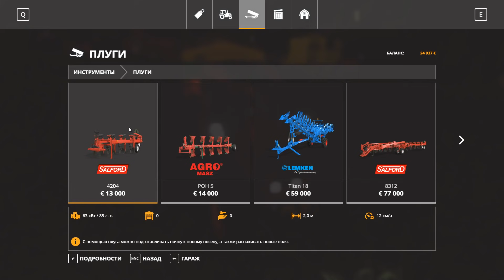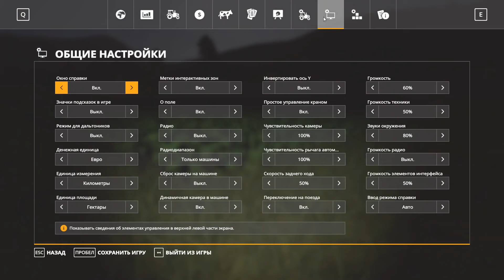Продаем Древесину #7 Прохождение Farming Simulator 19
Прохождение Farming Simulator 19 на русском, Farming Simulator 19 -  Тут представлены новые американские и европейские территории, на которых вы сможете развивать и расширять свою ферму и внедрять множество новых и захватывающих видов сельскохозяйственной деятельности, включая новую технику и сельскохозяйственные культуры, среди которых хлопок и овес! Разводите свиней, коров, овец и кур или же катайтесь верхом на своих лошадях, что впервые даст вам возможность абсолютно по-новому исследовать бескрайние просторы вокруг вашей фермы.